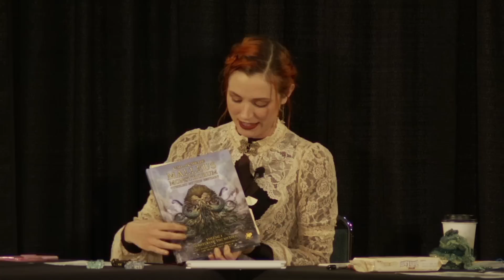The Calyx LIVE from GenCon! Aabria Iyengar, Paula Deming, Josephine McAdam, Saige Ryan, Becca Scott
New to call of Call of Cthulhu? Check out the starter set and other great products from our friends at Chaosium

Chapters
0:00 Introductions
4:40 Things will get Horny
5:47 Quickest how to play on Cthulhu
6:07 Game Starts
6:38 NPC Captain Alia Hornswallow
8:40 Rowena
9:40 History will remember them as friends
9:55 Mabel
11:00 “just friends”
11:20 NPC Jack Iron eye
13:53 Clara “Birdie” Bird
16:35 NPC Edward Web
17:58 Chef
25:25 Improv is canon
30:00 Red cloud
34:55 Tragic Backstory flashback
39:35 we get it your friends
41:10 Seamen
43:15 Man overboard but make it sexy
44:49 Trauma hopping
45:05 Aabria is Daddy
46:00 Big insanity roll
48:45 3’’s a party
50:15 a person is drowning!
51:45 Being hairless has its perks
53:20 Snaps for Hard Success
54:29 Friends don't look at eachother like that
56:26 Not comforting at all
58:00 We were all picturing it
58:58 The snaps are demanding
1:07:00 that's not good
1:09:00 Goodbye Iron eye
1:11:00 Becca do it!
1:14:00 Kiss the girl
1:17:35 “I will die for her!”
1:20:00 Shame for horny snaps
1:20:50 Terrible timing
1:21:30 Eye gore but very funny
1:25:53 Spoon my roommate!
1:31:40 Becca regrets snapy Horniness
1:32:35 Crowd participation
1:36:20 They were also roommates
1:45:20 Buffy discourse
1:50:39 Birdy wake up
1:51:00 Aggressive rowing
1:54:55 Aggressive rowing part 2
1:55:30 Lesbians in awe
1:55:43 The end